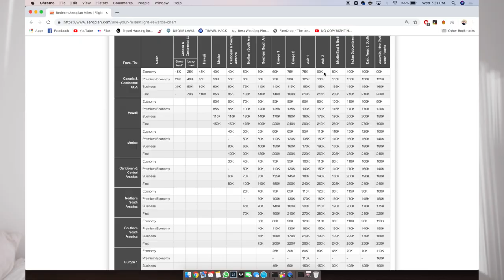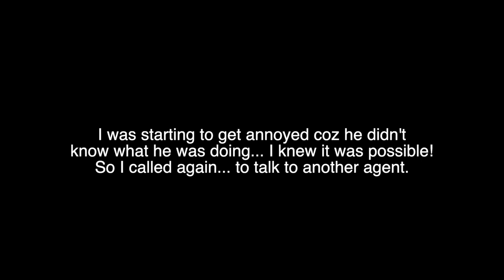We booked the ROUND THE WORLD tour with AEROPLAN | Star Alliance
We tried booking a ROUND THE WORLD tour with AEROPLAN | Star Alliance